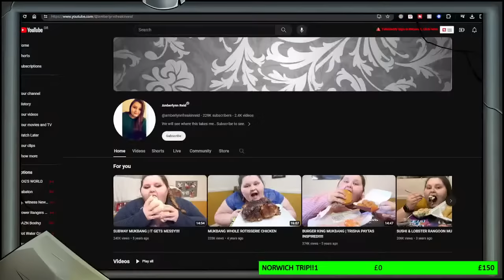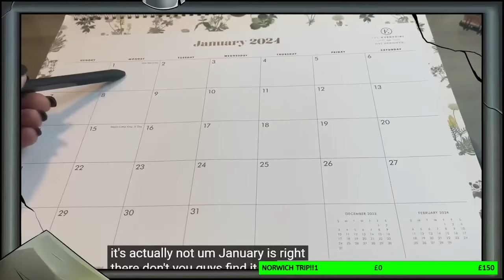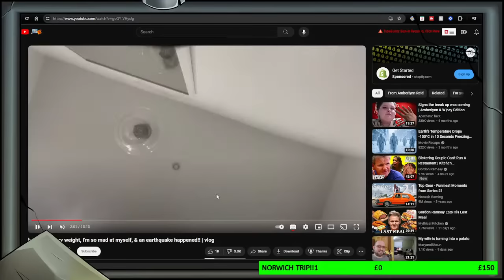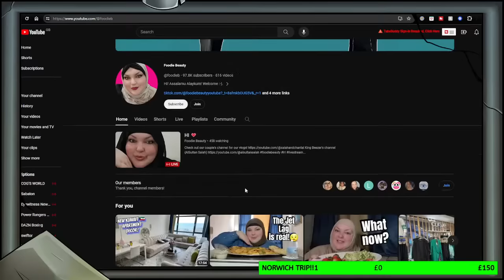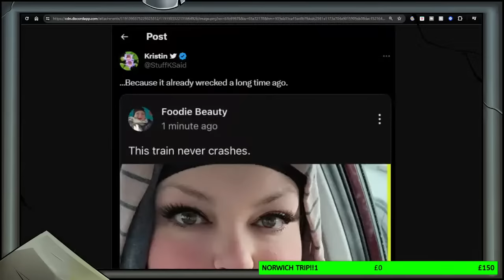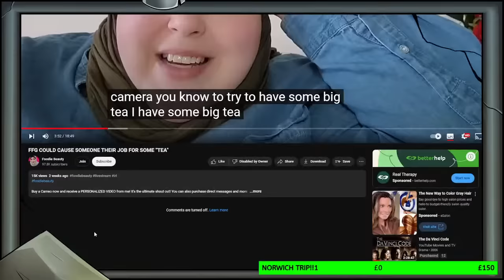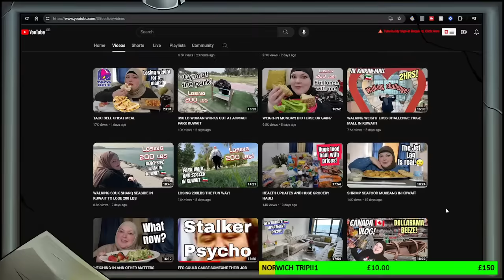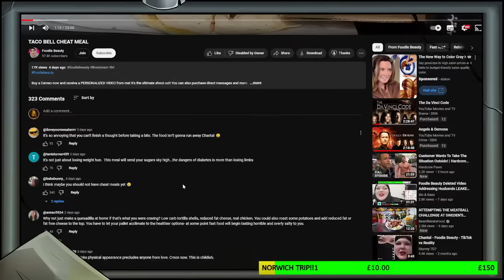THE DAINTY KWEEN STREAM...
2024 has already been eventful AND nontent loaded. Let's look at that.

Topics include Chantal's return to Kuwait and the continuation of ALR's complete and utter nontent in 2024.